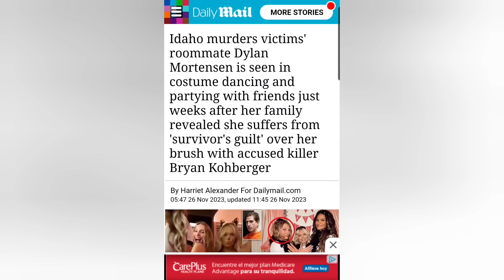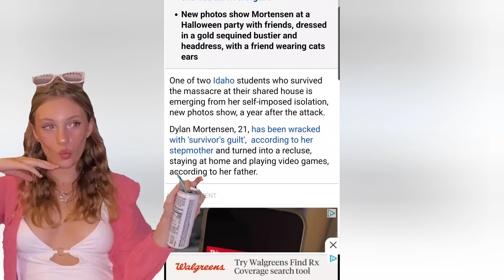Dylan Mortensen. WRONG PATH. Bryan Kohberger Investigation.